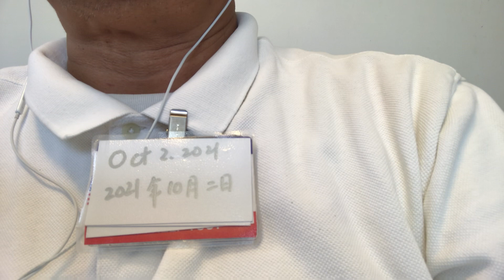October 2, 2021